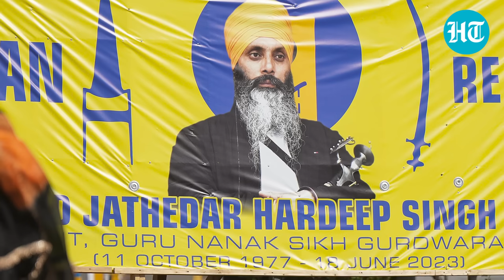Trudeau 'Complains' To Sunak After Canada Removes Diplomats From India Amid Ultimatum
Canadian PM Justin Trudeau dialled his British counterpart, Rishi Sunak, after Canada reportedly shifted some of its diplomats from India to Singapore and Malaysia. The two leaders spoke about India-Canada diplomatic tensions. Sunak reaffirmed the UK's position that all countries should respect sovereignty and the rule of law, including the principles of the Vienna Convention on Diplomatic Relations. Watch for more details.